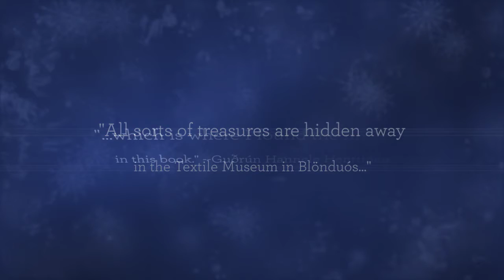Icelandic Mittens Trailer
The Textile Museum in Blönduós in northern Iceland houses a unique and fascinating collection of handknit Icelandic mittens, dating back centuries. Now, Guðrun Hannele Hentinnen, an expert with a degree in textile studies—and the owner of a yarn shop located in Reykjavík—has reconstructed patterns and charts based on those historical examples, and breathed new life into a stunning selection of mittens and gloves for the modern knitter.